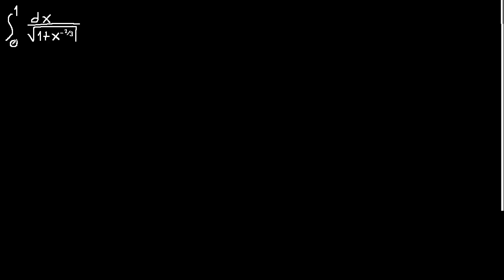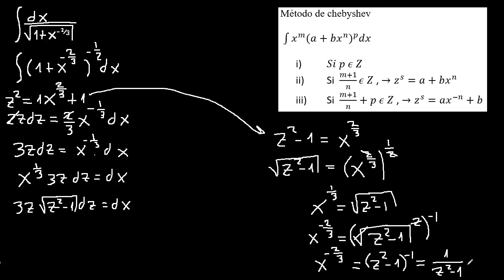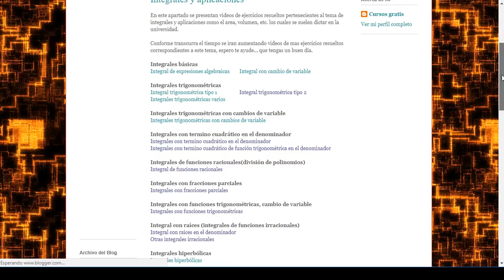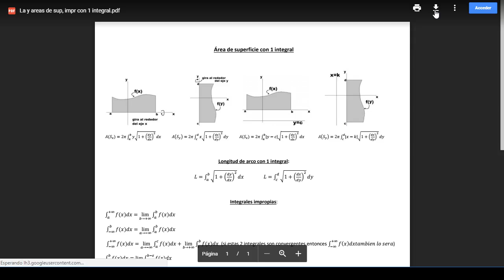Integral impropia 1/raiz(1+x^(-2/3)) con discontinuidad, convergencia y divergencia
ejercicio resuelto de integrales impropias con limites
Integrales impropias mate316
Integral impropia mate316
Integral impropia con puntos de discontinuidad
ejercicio resuelto de integrales impropias
Integral con puntos de discontinuidad
Integral impropia con punto de discontinuidad
Integrales impropias
Integral impropia
integracion impropia
convergencia de integrales con puntos de discontinuidad
convergencia de integral con punto de discontinuidad
convergencia de integrales impropias
convergencia y divergencia de integrales impropias
divergencia de integrales impropias